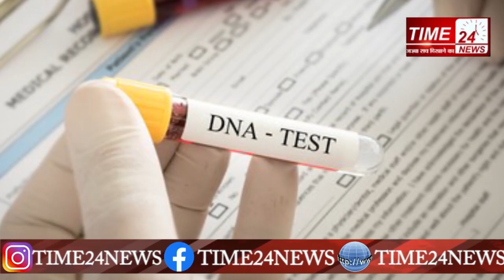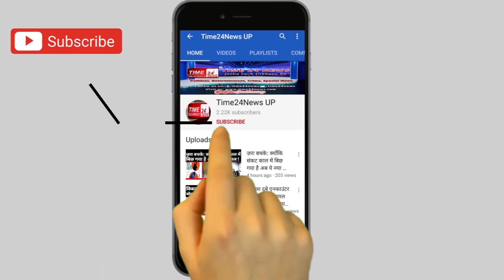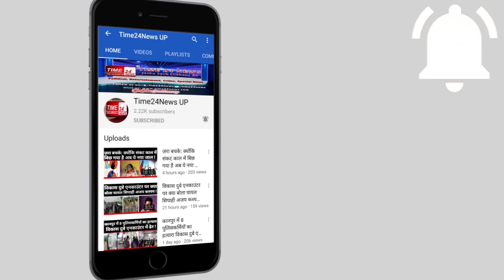प्रेमिका के गर्भ में पल रहा था प्रेमी के दादा का बच्चा, जिसे वो बेटा समझ रहा था वो चाचा निकला !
सोशल मीडिया के इस ज़माने में ना सिर्फ प्यार के मायने बदल कर रह गए हैं बल्कि आज की दुनिया में किसे कब, कहां, और किससे धोखा मिल जाए, इसकी कोई अंदाज़ा नहीं। सोशल मीडिया टिकटोक पर एक शख्स ने एसी ही धोखे की एक कहानी शेयर की।
 @stacks1400 नाम से बने अकाउंट के यूजर ने लोगों के साथ अपने दादा द्वारा किये धोखे का खुलासा किया. दावा किया गया कि शख्स की प्रेमिका का उसके दादाजी के साथ अफेयर था. ये बात उसे सालों बाद तब पता चली जब उसने अपने बेटे का DNA टेस्ट किया. इसमें खुलासा हुआ कि शख्स का बेटा असल में उसका चाचा है.
रिश्तों के इस अजीबोगरीब ताने बाने में शख्स की जिंदगी उलझ कर रह गई है. शख्स ने अपने साथ हुए इस धोखे को लोगों के साथ शेयर किया. उसने एक वीडियो बनाया जिसमें वो रोता नजर आ रहा है. शख्स ने कहा कि अभी-अभी उसे पता चला है कि जिसे वो अपना बेटा समझ रहा था असल में वो उसका चाचा निकला. उसके दादाजी का अफेयर उसकी गर्लफ्रेंड से चल रहा था. इसी रिश्ते की निशानी प्रेमिका के गर्भ में पलने लगी जिसे वो अपना बेटा समझता रहा.
शख्स ने रोते-रोते लोगों के साथ अपना दुःख शेयर किया. इसके बाद शख्स का वीडियो वायरल हो गया. कई लोगों ने शख्स को सांतावना दी. एक शख्स ने लिखा कि हिम्मत मत हारो. अभी अंधेरा है तो कल सवेरा भी होगा. उसने शख्स को कहा कि वो ऐसी गर्लफ्रेंड डिजर्व नहीं करता. कई लोगों ने शख्स को हिम्मत बंधाई. वहीं शख्स का कहना है कि इस सच्चाई को जानने के बाद अब वो अपने बेटे को उस नजर से देख नहीं पाएगा. जिसे वो बेटा मानता था वो असल में उसका चाचा है।
दोस्तों टिकटोक यूजर का वीडियो खूब वायरल हो रहा, कोई इसे हादसा समझ रहा है तो कोई मज़ाक मगर इसे लेकर आपकी क्या राय है वो कमेंट बॉक्स में बताएं।